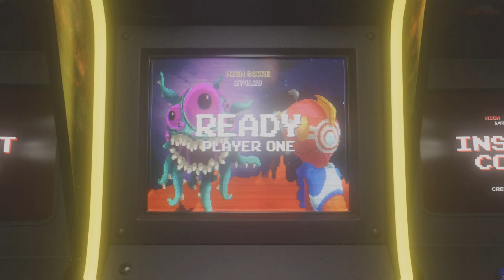Platinum Dee Jay didn't want a rematch vs my Bronze JP